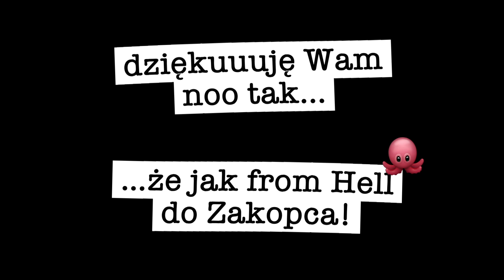pół miliona — jupi!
boo ja sobie tak obserwuje, co tu się dzieje... noo i chciałam Wam napisać, że jesteście najlepsi! pół miliona wyświetleń w 10 dni 🙊, 11 tys. łapek w górę 🙉, prawie 9 tys. subskrybentów...🙈 — a jeszcze w marcu było Was tu pięćset... noo i tyle tak piknych komentarzy... no że weź! 🙊🙉🙈

czuję taaak gigantyczną wdzięczność i radość taką... no że musiałam!

co prawda ten króciutki filmik* pochłonął spory budżet, ale! kto szczęśliwemu zabroni?! 😍😉

dziękuję i kooocham! najlepsi! ❤️